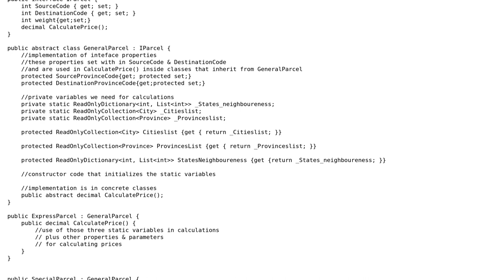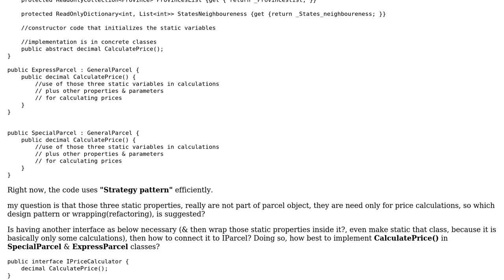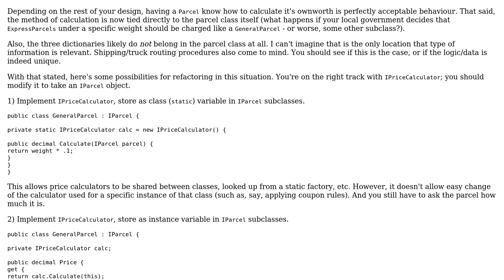best design pattern for refactoring a set of classes that do calculation base on many parameters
Code Review: best design pattern for refactoring a set of classes that do calculation base on many parameters

With thanks & praise to God, and with thanks to the many people who have made this project possible! | Content (except music & images) licensed under CC BY-SA | Music | Images & others | With thanks to user Clockwork-Muse user ahmad molaie and the Stack Exchange Network Trademarks are property of their respective owners. You are responsible for your own actions.